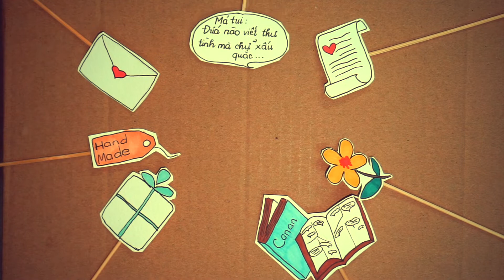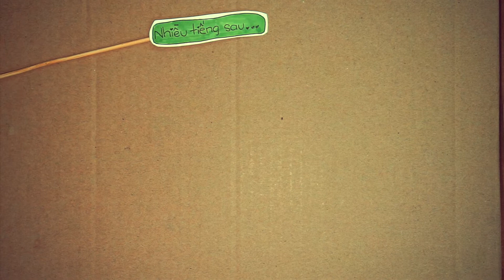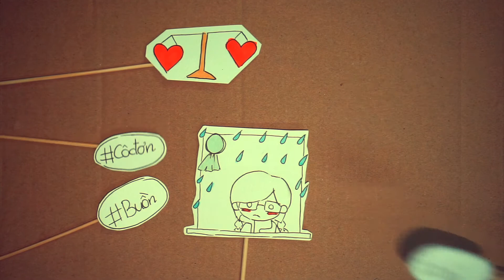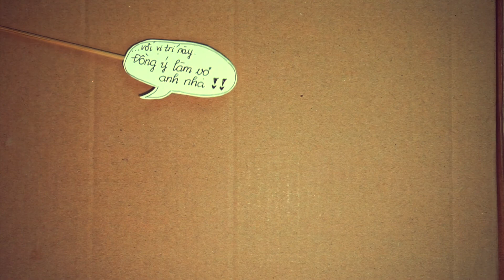Chet's Wedding Final Revised